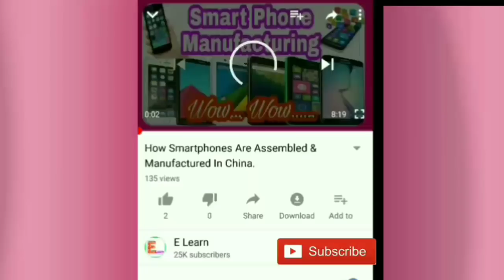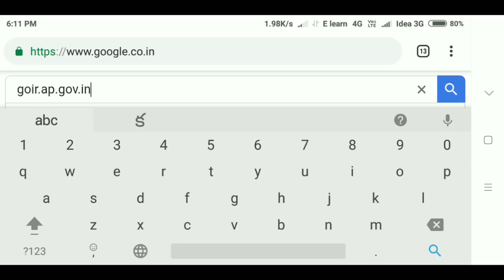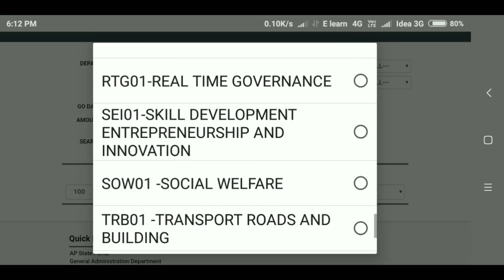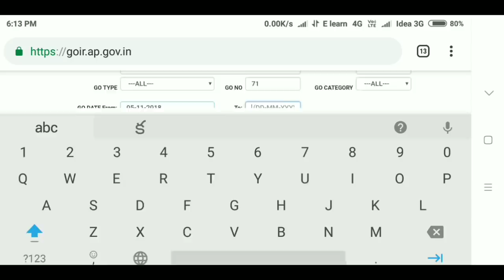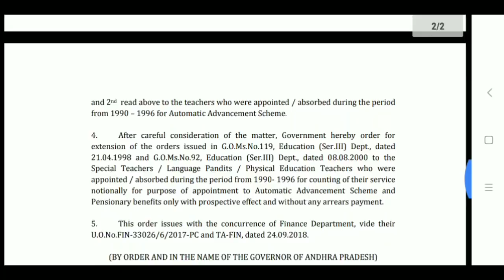HOW TO DOWNLOAD ANY GO EASILY ANDHRA PRADESH OR TELANGANA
HOW TO DOWNLOADGOVERNMENTORDERS
E learn is one eof the best channel for AP students as well as for Teachers.It  promotes E content Mainly to PRIMARY CLASSES.
1st class Telugu Rhymes
1st class Telugu Lessons
2nd class telugu Abhinaya geyaaalu
2nd class Telugu Rhymes
2nd class Telugu Lessons
2nd class telugu Abhinaya geyaaalu
3rd class Telugu Rhymes
3rd  class Telugu Lessons
3rd class telugu Abhinaya geyaaalu
4th  class Telugu Rhymes
4th class Telugu Lessons
4th class telugu Abhinaya geyaaalu
5th class Telugu Rhymes
5th class Telugu Lessons
5th class telugu Abhinaya geyaaalu
English rhymes
1st class english rhymes
1st class lessons
2nd class english rhymes
2nd class lessons
3rd class english rhymes
3rd class lessons
4th class english rhymes
4th class lessons
5th class english rhymes
5th class lessons
chitti chilakamma rhyme
guvvaku jaramamma
bhale bhale panasa
chilaka ckilaka
vachenu vachenu varshaalu
savitra bharatha pavitra koho
viharimpanimaa
wake rhyme
sea animala
my school rhyme
calling calling
family rhyme